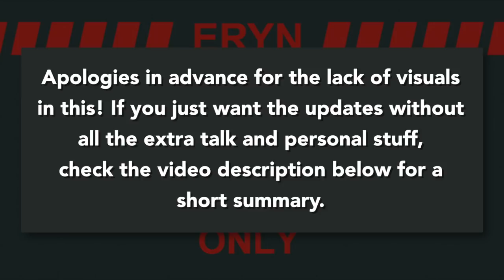State of the Channel (Sept. 2019) [Heads Up: Includes Personal Stuff]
UPDATE SUMMARY:

- I am no longer doing Cure Club since it took longer to write and edit for that series than anticipated. Would still like to make more one-off Precure videos in the future but not sure when they would happen.

- Diary of an Oshimen Challenge is also being dropped due to a combination of increased production time and lack of strong response from viewers.

- Going forward, the subject matter covered on this channel may shift from time to time due to personal matters discussed in the video. If you only like one or two kinds of content I make, that's fine, but be aware that I may not always put out that specific content. This scope of the channel will likely broaden a bit going forward, and the theme of my content will be more about open-hearted and positive geekery in general than about any one topic in particular (although there may be bursts of strong focus on one topic for certain periods of time).

- The next Mahou Profile is still in progress. Currently the script is done, voiceover is recorded, and audio editing is underway. Release date is still unknown.

- A new Mahou Mini about the first 7 episodes of Ojamajo Doremi season 1 will be coming out at some point in the next month or two (ish).

- Love Live content is not going away, and in fact may pick up a bit once Love Live All Stars comes out. The Sunshine Sunday podcast with Umidah is returning for sure, and there may also be an "Intro to Nijigasaki" video coming out at some point (not as sure on that one yet).

- There will be more Magia Record videos coming very soon, including the start of a simple Let's Play-style series covering the game. If I can figure out an interesting way to put together my Tart/Darc gacha pulls, those may come out as a video too, but that's not a for-sure thing.

- My appearances on Madoka Magicast will continue going forward. Our next episode about Chapter 1 of the main story in Magia Record will release sometime in the next couple of weeks and I will link to that in the Community feed when it goes up.

- I will also be appearing on the podcast Zannen, Canada (a show about the anime fan experience in Canada) very soon talking about my experiences with Animethon. Again, will link that in the community feed whenever that gets released.

- Pie-in-the-sky hopes: if I ever find the right combination of time, energy, people, and drive, I would someday like to run an actual play tabletop RPG on the channel, either as a video podcast or livestream.

- Another pie-in-the-sky hope: I have a couple of video ideas about some of the podcasts I like (including the McElroy Family of Products™™™ and actual play shows like Critical Bits). These are low priority ideas but still ones I would ideally like to get to someday.